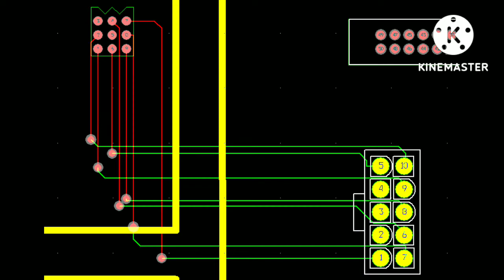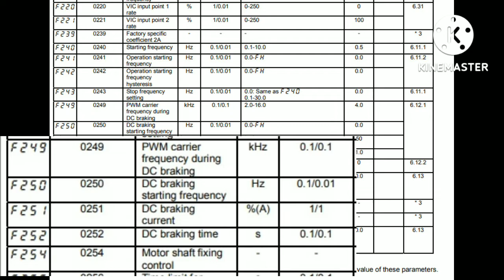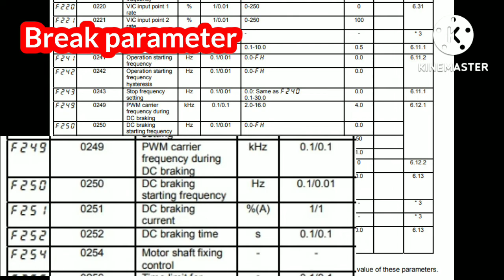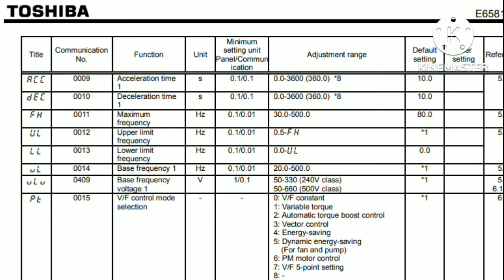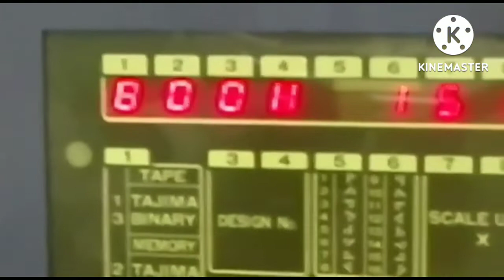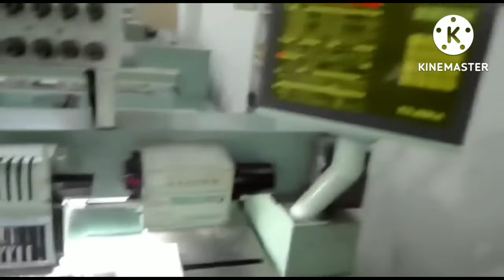ganti dinamo tajima || inverter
Upgrade motor shaft tajima ke inverter..
mohon maaf , ada sedikit kesalahan,.untuk star/stop signal ada di pin44 bukan 45.